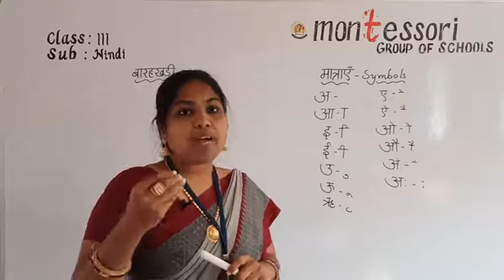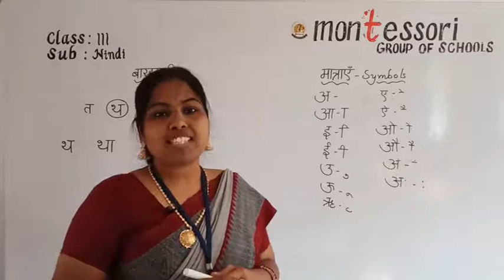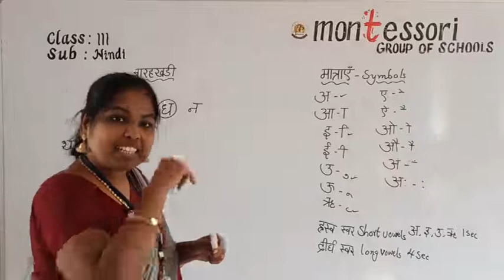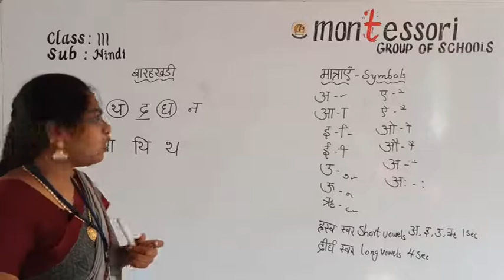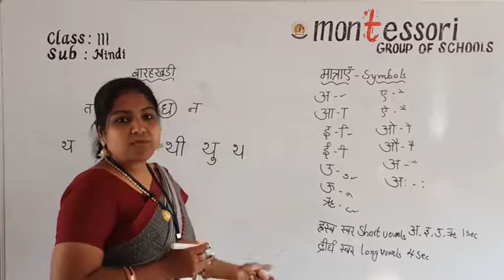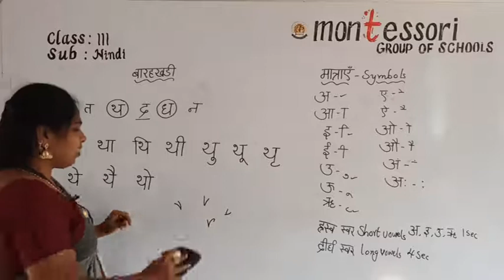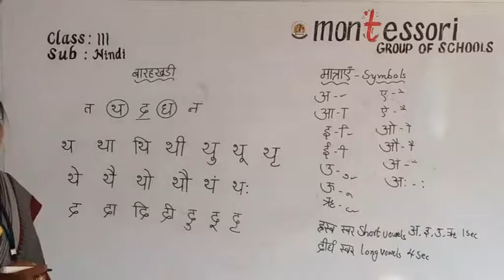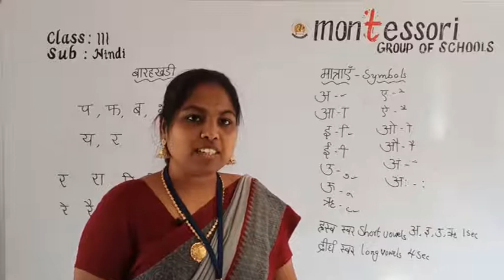III Class Hindi(27 10 2020)